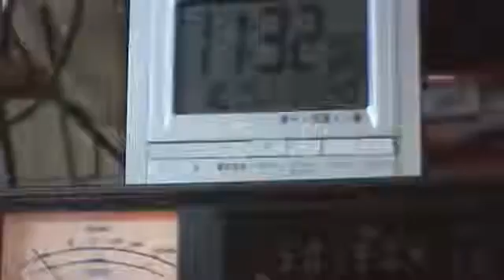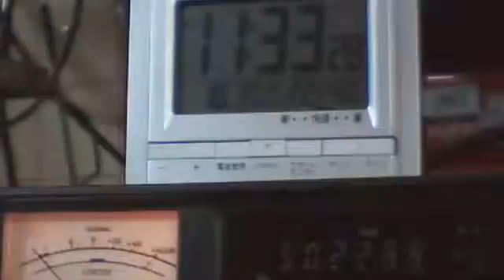VK &FK1 2013 1017 1132 JST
4 elements YAGI for 6 mb